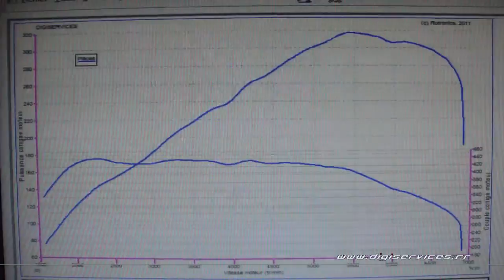BMW 135i 306cv STAGE 4 Reprogrammation Moteur @ 450cv Digiservices Paris 77 Dyno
Cette BMW 135i est équipée d'un echangeur Wagner, d'une ligne complète, de turbos hybrides, d'un JB4 et de notre reprogrammation moteur.
Nous obtenons 450cv et 653Nm, soit 133cv et 210Nm sur les pièces seules. Vous pourrez également avoir un oeil sur l'AFR qui est parfaitement réglé.